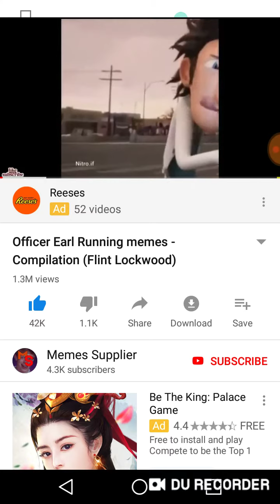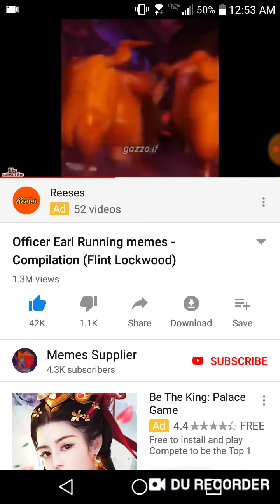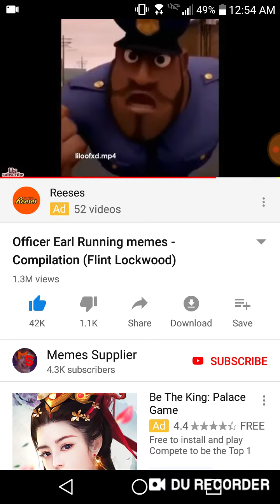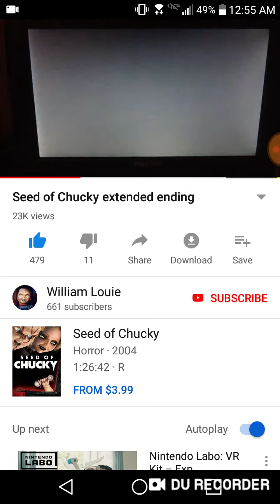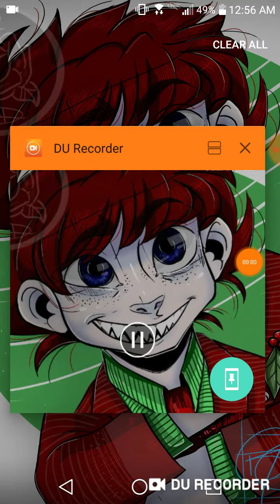Reacting to Videos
Got bored, so thought I could check some videos. (Welcome to the Glasses Club Chucky 😎)